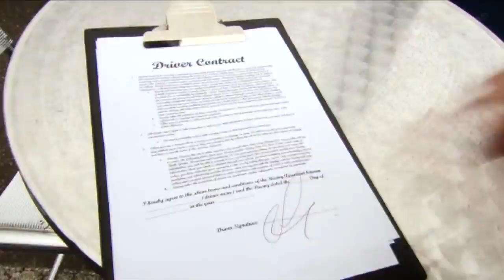F1 2013 Career Young Driver Test Commentary [S0] Scott Jenson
F1 Content for you! Hope you enjoy!

●►FAQs:
Intro Song? Krewella - Live for the Night
Favourite F1 Team? Mclaren
Favourite Driver? Button, Vettel, Ricciardo
Wheel? Thrustmaster T500RS Ferrari Integral Wheel